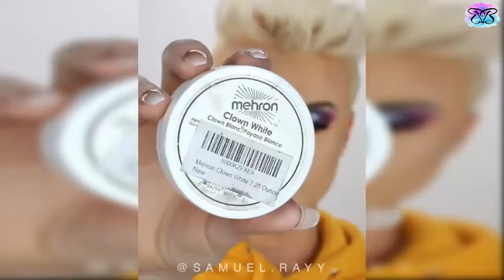Special Effects Makeup Transformations 2019 | The Power Of Makeup #4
Special Effects Makeup Transformations 2019 | The Power Of Makeup